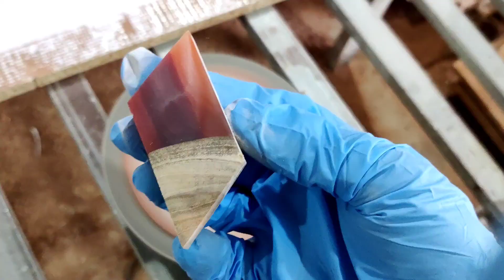Resin Jewellery Pendant - 4 | Design - Lava | WUDLOGS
This video is about making a resin pendant with the cut piece which I got from cutting the edge of a table. So that the colour combination is unique and its colour some how look like lava explosion in my opinion.

Materials
1. Sand paper 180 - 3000grid
2. Grinder
3. Rubbing compound - Menzerna cut 400
4. Polishing pad
5. Hacksaw